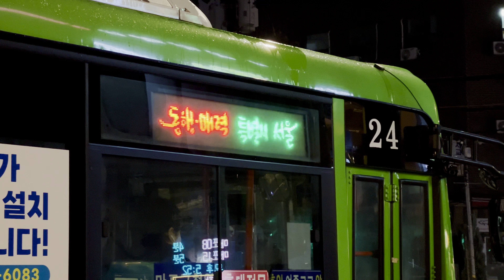서교동의 출발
12.30